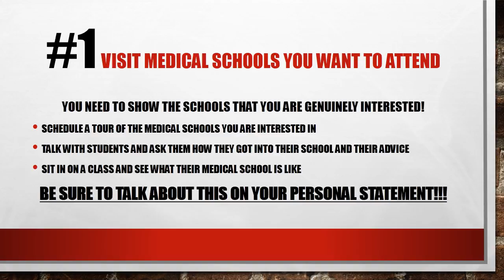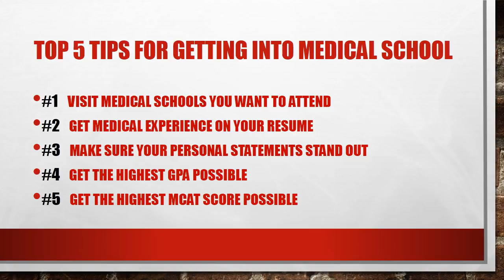Top 5 Tips for Getting into Medical School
Here are the Top 5 Tips for Getting into Medical School. After viewing, Please "Like"!